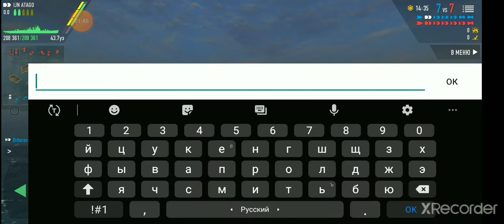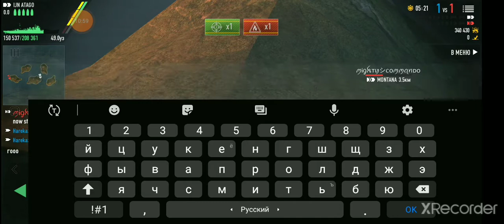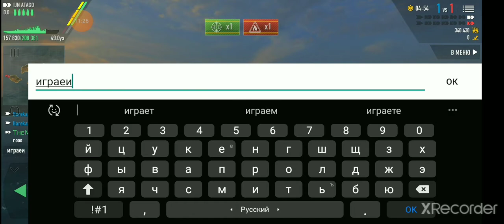BATTLE OF WARSHIPS ATAGO ᎷϴᏞᎠϴᏙᎪ